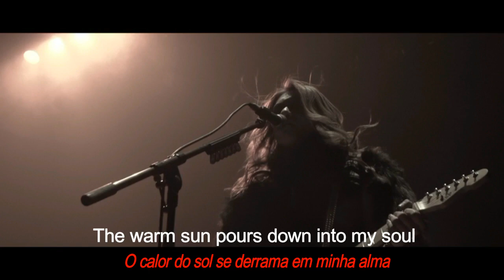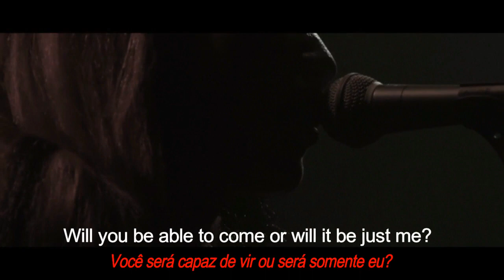VELLUDO NO TORI + Lullaby (Live Akasaka BLITZ) Letra e Tradução PT-BR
Your Lavin* - Não encontrei tradução adequada para esse termo.

 ⭐      LINKS OFICIAIS   ⭐
SITE OFICIAL : decays.jp/
PÁGINA DA DREAMUSIC:  dreamusic.co.jp/artist/decays/